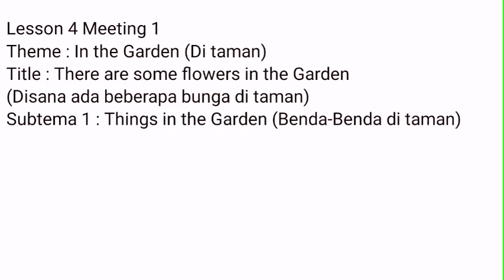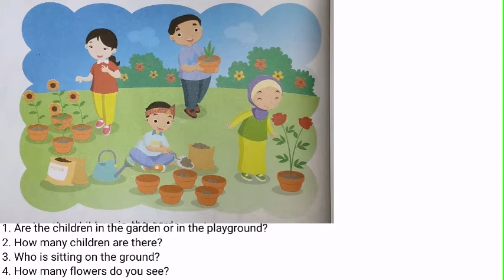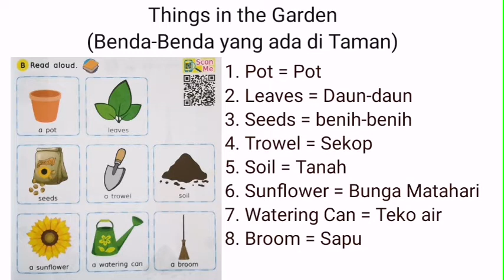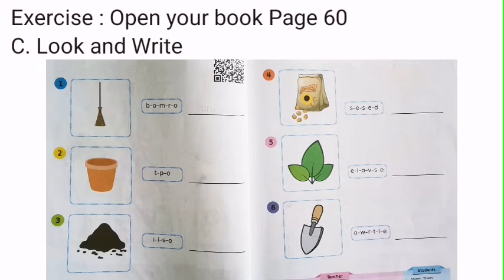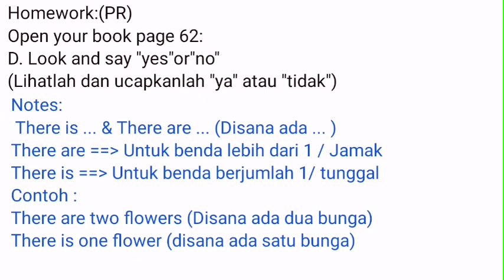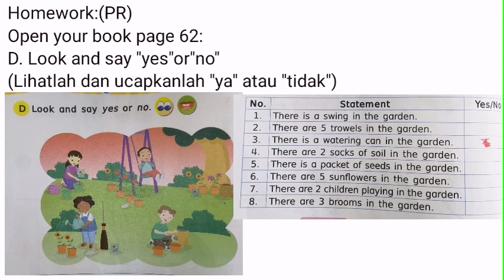Grade 4 Chapter 4 meeting 1